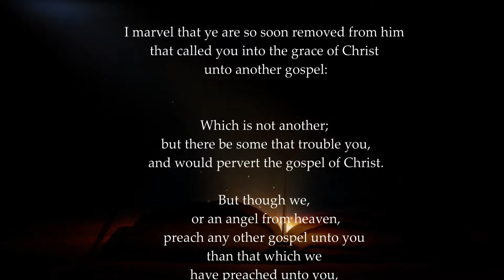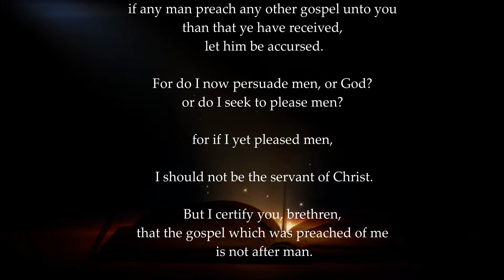That He Might Deliver Us From This Present Evil World (Galatians 1:1-12)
2 Corinthians 4:4
In whom the god of this world hath blinded the minds of them which believe not, lest the light of the glorious gospel of Christ, who is the image of God, should shine unto them.

Isaiah 5:20

2 Timothy 3:8
Now as Jannes and Jambres withstood Moses, so do these also resist the truth: men of corrupt minds, reprobate concerning the faith.

1 Corinthians 6:9-11
Or do you not know that the unrighteous will not inherit the kingdom of God? Do not be deceived: neither the sexually immoral, nor idolaters, nor adulterers, nor men who practice homosexuality, nor thieves, nor the greedy, nor drunkards, nor revilers, nor swindlers will inherit the kingdom of God. And such were some of you. But you were washed, you were sanctified, you were justified in the name of the Lord Jesus Christ and by the Spirit of our God.

Matthew 21:42
Jesus said to them, “Have you never read in the Scriptures:

this was the Lord's doing,
    and it is marvelous in our eyes’?

Ephesians 2:2
Wherein in time past ye walked according to the course of this world, according to the prince of the power of the air, the spirit that now worketh in the children of disobedience

2 Thessalonians 2:7
For the mystery of iniquity doth already work: only he who now letteth will let, until he be taken out of the way.

1 Corinthians 15:1-4
the gospel I preached to you, which you received, in which you stand, and by which you are being saved,
if you hold fast to the word I preached to you—unless you believed in vain.
For I delivered to you as of first importance what I also received: that Christ died for our sins
in accordance with the Scriptures, that he was buried, that he was raised on the third day in accordance with the Scriptures

Romans 10:13

Psalm 118:8
It is better to trust in the Lord than to put confidence in man.

John 3:3-6
Nicodemus saith unto him, How can a man be born when he is old? can he enter the second time into his mother's womb, and be born?
Jesus answered, Verily, verily, I say unto thee, Except a man be born of water and of the Spirit, he cannot enter into the kingdom of God.
That which is born of the flesh is flesh; and that which is born of the Spirit is spirit.

1 John 2:15-17
Do not love the world or the things in the world. If anyone loves the world, the love of the Father is not in him.
For all that is in the world—the desires of the flesh and the desires of the eyes and pride of life—is not from the Father but is from the world.
And the world is passing away along with its desires, but whoever does the will of God abides forever.

 Background loop credit:
Creator.King :